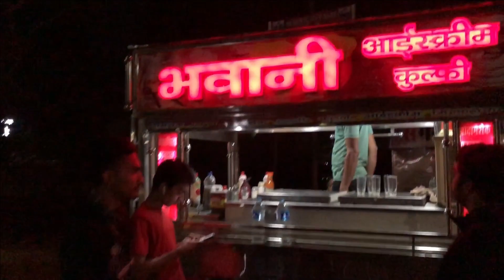Fed-up of his irritation | vlog 3